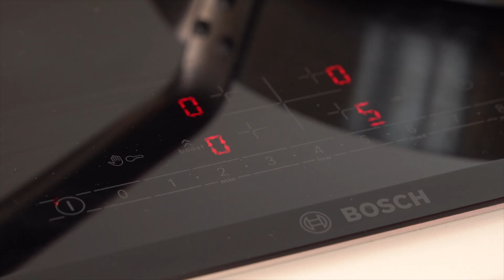Przepis na karpia po żydowsku (Akademia Smaku, Tomek Lach)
Poznaj przepis Tomka Lacha na karpia po żydowsku. Sprawdź całość na i przygotuj rybę sam.

Karp po żydowsku może być ciekawą alternatywą dla najpopularniejszej wersji wigilijnego karpia, czyli smażonego w panierce. Tradycyjny przepis jest jednak dość pracochłonny i zakłada podanie ryby na zimno. Ja tymczasem chciałbym Wam zaproponować nieco zmodyfikowaną jego wersją. Taki karp świetnie wpasuje się w dosłownie każde świąteczne menu.

Aby przygotować karpia po żydowsku potrzebujesz:

- 1 kg karpia
- 1 cebulę
- 50 g rodzynek
- 20 g płatków migdałowych
- 1 łyżeczka cynamonu
- 4-5 goździków
- 1 łyżka miodu
- sok 1 cytryny
- sok i skórka z 1 pomarańczy
- 1 szklanka wina białego półwytrawnego
- 3 łyżki masła

Rybę podziel na porcje i skrop sokiem z cytryny. Cebulę pokrojoną w piórka wrzuć na rozgrzaną patelnię z dodatkiem masła. Jak tylko lekko się zeszkli dodaj cynamon i goździki, dalej smaż na średnim ogniu. Następnie na patelnię dodaj kawałki ryby, dopraw solą, dodaj wino, miód, sok i skórkę startą z pomarańczy, także rodzynki i płatki migdałowe.

Teraz przykryj patelnię i duś rybę na niewielkim ogniu przez około 15-20 minut zależnie do tego, jak duże i grube są kawałki karpia. Na koniec całe danie potrzebuje jeszcze kilka minut duszenia bez przykrycia. Dzięki temu sos się zredukuje i nieco zgęstnieje.

Akademia Smaku to wiedza kulinarna z najwyższej półki połączona z kreatywnymi eksperymentami kuchennymi. Dzięki Akademii, bez względu na swoje zaawansowanie w sztuce kulinarnej, możesz zostać prawdziwym mistrzem w swojej kuchni. Fani gotowania mogą odnaleźć w naszym serwisie tysiące przepisów, porad, trików, unikalnych materiałów wideo i warsztatów kulinarnych. Zobacz na